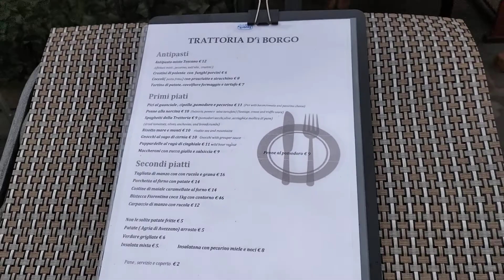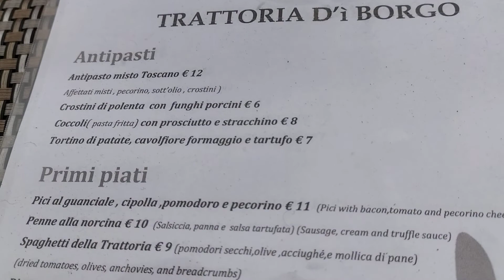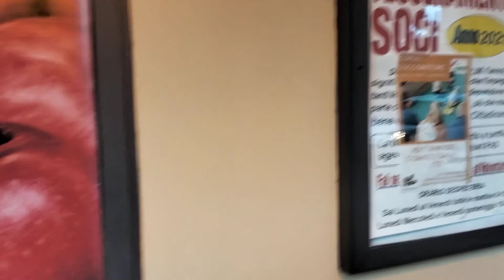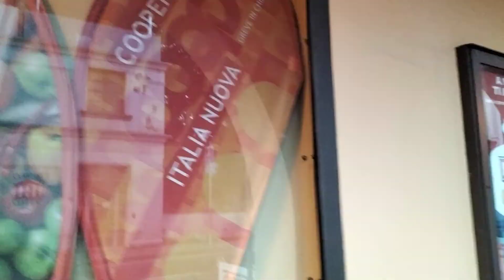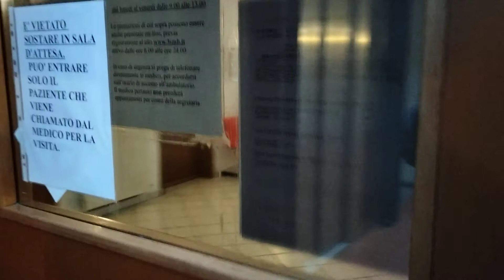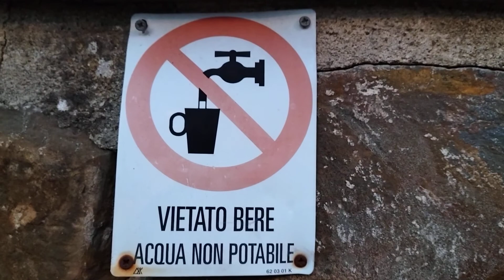Orașul Greve In Cheanti